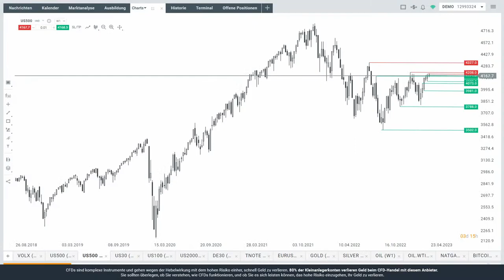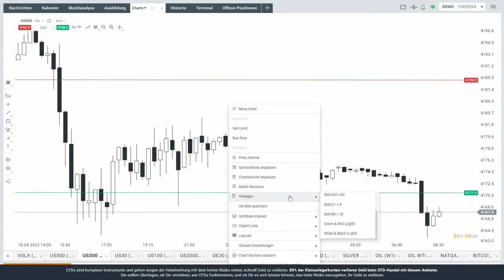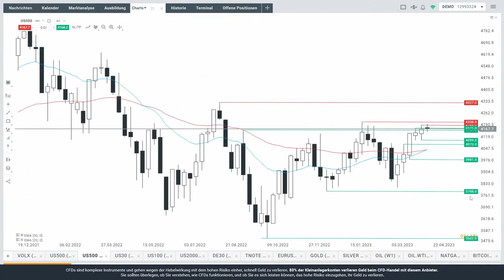S&P 500 im Fokus - angespannte Lage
Die Lage im S&P 500 ist angespannt. Max Wienke von XTB Deutschland nennt in diesem Video wichtige Marken.